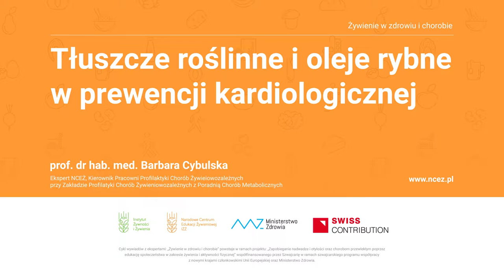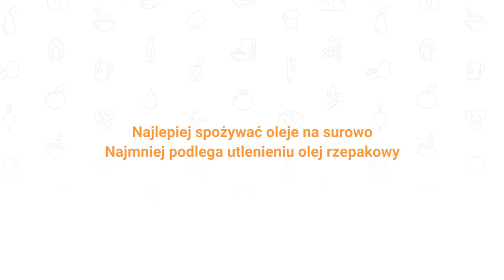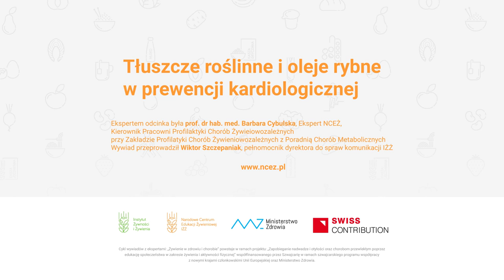Tłuszcze roślinne i oleje rybne w prewencji kardiologicznej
Zamiana tłuszczów zwierzęcych na tłuszcze roślinne jest ważnym zaleceniem w prewencji chorób sercowo-naczyniowych. Tłuszcze zwierzęce zdominowane przez nasycone kwasy tłuszczowe i roślinne zawierające nienasycone kwasy tłuszczowe są aktywnym składnikiem tłuszczów wpływających na stężenie cholesterolu.